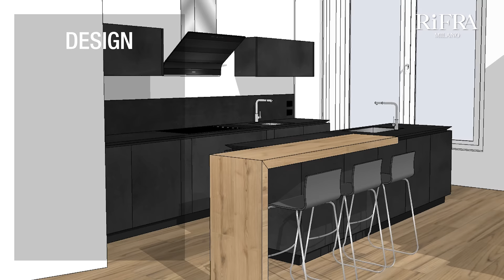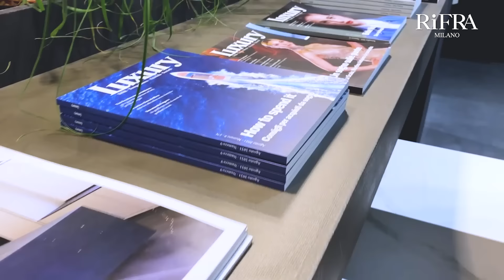Les Avantages de la Vente Directe de RiFRA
Si vous êtes en train de rénover ou si vous avez acheté une maison, demandez notre service de consultation en ligne pour la conception de votre nouvelle cuisine. Vous rencontrerez l'un de nos designers qui vous conseillera et vous présentera un projet 3D personnalisé.